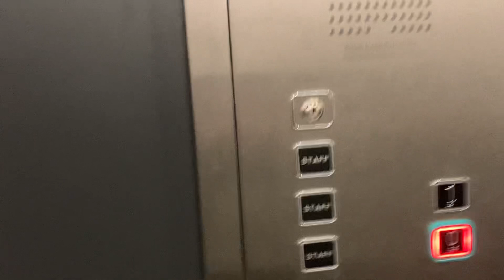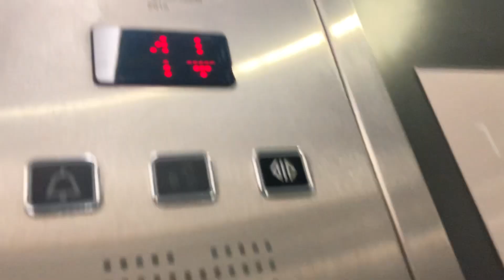TECNO Hydraulic Elevator at Next in Yate